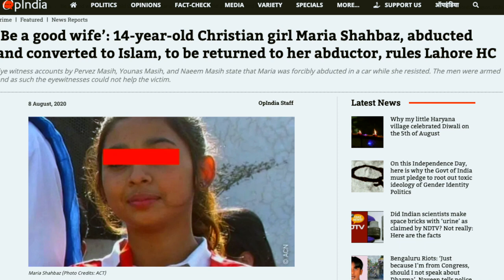Forced Conversions in Pakistan | ft. Kay | Speakers Corner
::::::Topic Highlights:::::: No compulsion in religion according to Islam? the case of Maria Shahbaz.